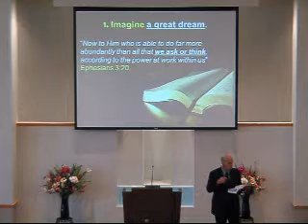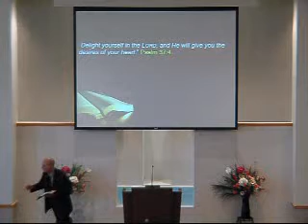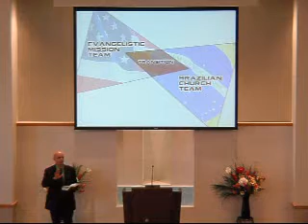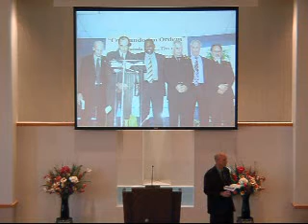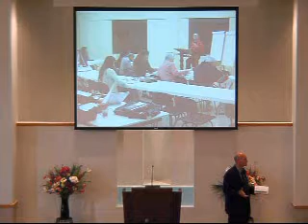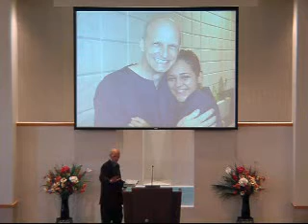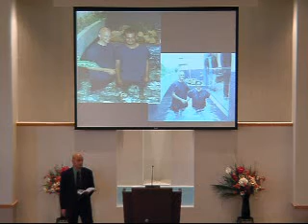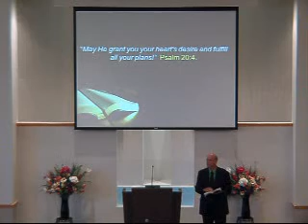God Promises That Your Dreams Really Can Come True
God Promises That Your Dreams Really Can Come True - Alan Nalley, Missionary from Curitiba, Brazil